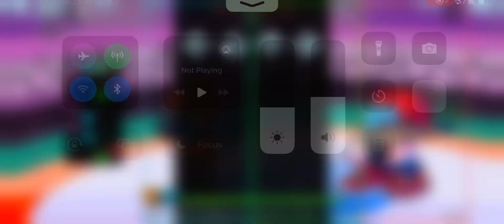Target practice (mmm)